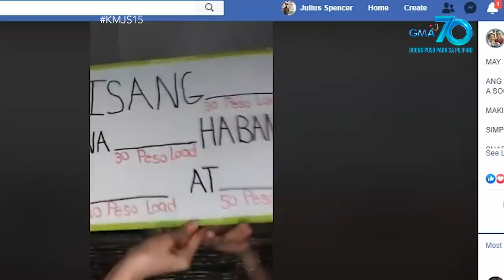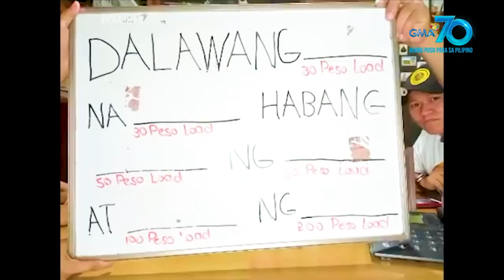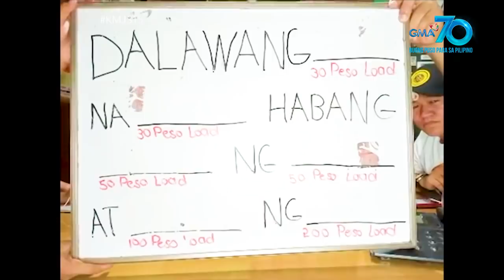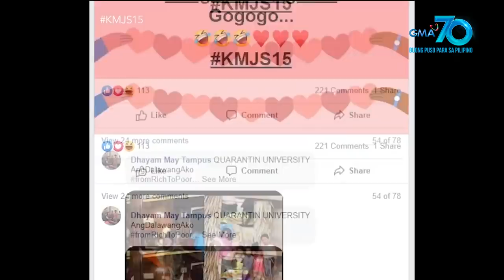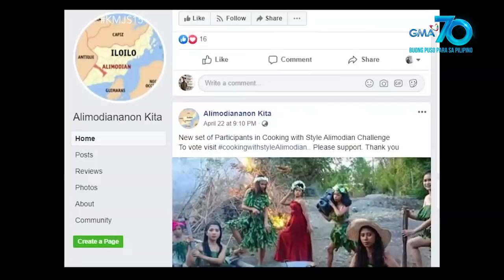Kapuso Mo, Jessica Soho: Win na win sa quarantine!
Aired (May 10, 2020): Gusto mo bang manalo ng cellphone load at sampung libong piso ngayong ECQ?! Sali na sa patok na patok ngayong online game shows!